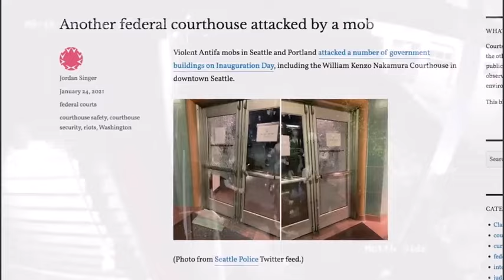The Proposition Nation Myth